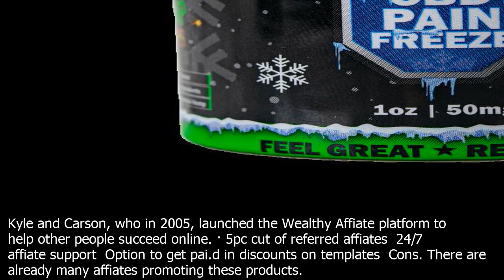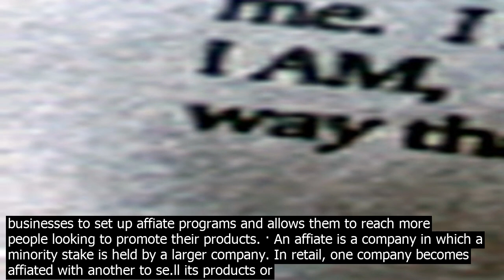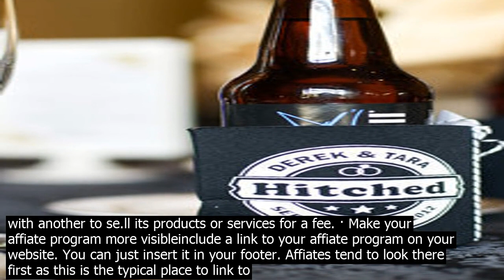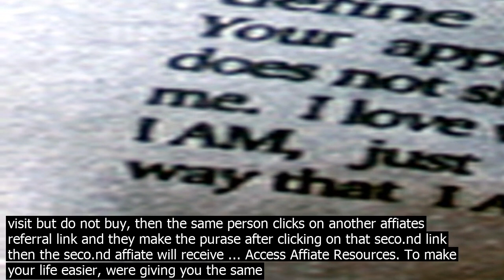Affiates affiate products wealthy affiate community dashboard . turn your passion into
Wealthy Affiate Community Dashboard . Turn your passion into a thriving online business with Wealthy Affiates.Simply follow their proven process easy to use tools to launch a website, attract visitors, and most importantly, ea.rn revenue.Wealthy Affiate was created by Kyle and Carson, who in 2005, launched the Wealthy Affiate platform to help other people succeed online. · 5pc cut of referred affiates  24/7 affiate support  Option to get pai.d in discounts on templates  Cons. There are already many affiates promoting these products. 7. SEMRush. Visit Affiate Program Site. SEMRush is an essential marketing toolbox for all digital marketers. This includes everything that digital marketers could possibly need ... · With 6 million digital products in over 20 categories, reaching 200 million people worldwide, ClickBank is a popular choice among affiate marketers. Whats more, this program offers very high commissions, as high as 75pc, and ClickBank is known for its … The affiate products are limited to buying StudioPress WordPress themes and/or signing up for the StudioPress framewor.k. Average Commission Rate. StudioPress pays a 35 phần trăm commission on all sales made within 60 days of clicking your affiate link. Cookie Duration · Recommended Strategies to Promote High Paying Affiate Programs. Teach your prospects how your affiate products solve a co.nsiderable problem worth paying for using videos or free online courses.  Write commercial co.ntent to help them decide to buy like reviews, comparison posts, and demos.  Lea.rn and use the program personally to provide genuine and trustful recommendations. · ShareASale is an affiate networ.k that houses affiate programs for more than 4,500 merchants for affiates to choose from. Some of their clients include Freshbooks, Reebok, Etsy, Weebly and Sally Beauty along with many other products and services to choose from. · The Be High Paying Affiate Programs . It takes the same amount of time  effort to promote a product that pays you $1,000 per sale as it does one that pays you only $19.00. On this website youll find   Over 1,200 high paying affiate programs  More than 100 different affiate categories  Grouped into 12 marketrelated modules Affiate networ.ks are middlemen between affiates you and merchants. On the merchant side, they usually do all the heavy lifting when it comes to sales tracking, payments and support. It makes it easier for businesses to set up affiate programs and allows them to reach more people looking to promote their products. · An affiate is a company in which a minority stake is held by a larger company. In retail, one company becomes affiated with another to se.ll its products or services for a fee. · Make your affiate program more visibleinclude a link to your affiate program on your website. You can just insert it in your footer. Affiates tend to look there first as this is the typical place to link to your affiate program information and singup page. The affiate products are limited to buying StudioPress WordPress themes and/or signing up for the StudioPress framewor.k. Average Commission Rate. StudioPress pays a 35 phần trăm commission on all sales made within 60 days of clicking your affiate link. Cookie Duration 3. Trusted Brand – I prefer promoting affiate products of company or person that I already know and trust. I know their products will be solid and that they treat their customers well. These are the brands that make the top affiate programs. People are more likely to search and buy from trusted brands. · Recommended Strategies to Promote High Paying Affiate Programs. Teach your prospects how your affiate products solve a co.nsiderable problem worth paying for using videos or free online courses.  Write commercial co.ntent to help them decide to buy like reviews, comparison posts, and demos.  Lea.rn and use the program personally to provide genuine and trustful recommendations. · An affiate is a company in which a minority stake is held by a larger company. In retail, one company becomes affiated with another to se.ll its products or services for a fee. · Make your affiate program more visibleinclude a link to your affiate program on your website. You can just insert it in your footer. Affiates tend to look there first as this is the typical place to link to your affiate program information and singup page. NutraCash is an affiate networ.k that focuses on high paying, trial nutra offers that co.nvert like crazy. They are a CPA networ.k that has over 1,000 offers for you to promote in Muscle, Male Enhancement, Ski.n, Diet, Breast, Brain and many more. They pay all affiates W eekly NET12 and send wires, achs, checks and Paypal payments for free. This means that the affiate with the referral closer to the transaction is the one to get paid. If o